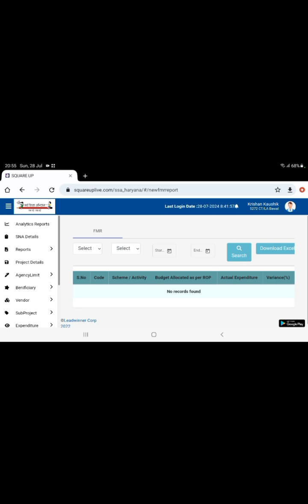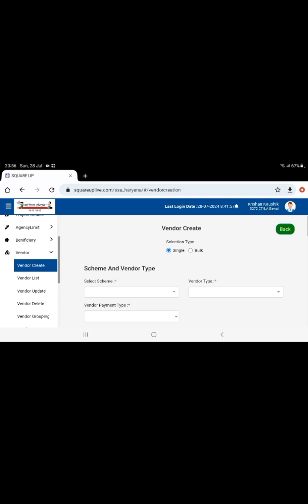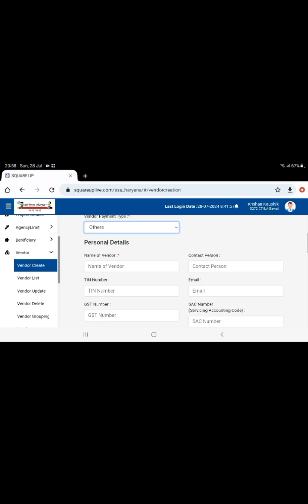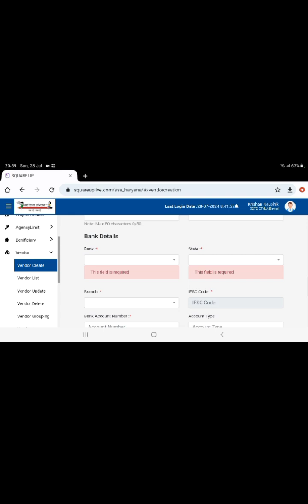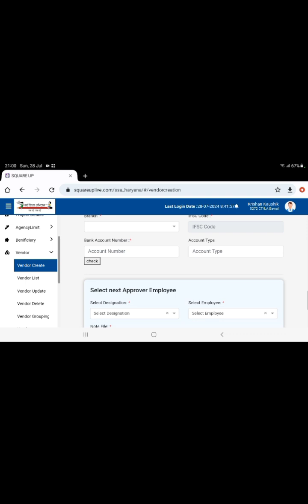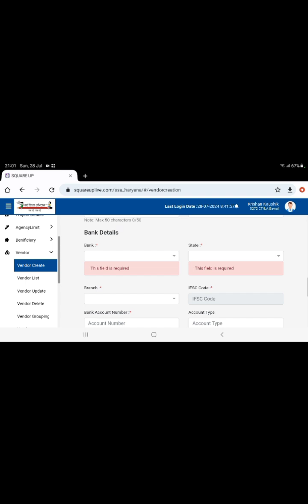How to create Vendor on Squareup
how to creat vendor